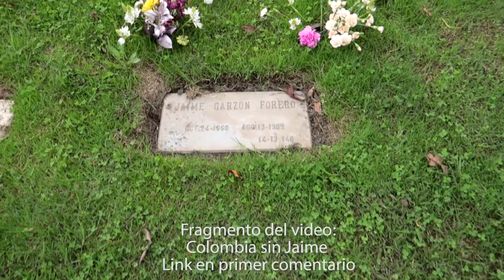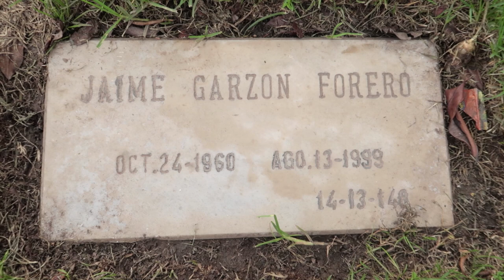La tumba de JAIME GARZÓN | 23 años se conmemoran de su muerte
Les dejo un vídeo completo si quieren conocer la historia

Un pequeño fragmento del video que le dedicamos a Jaime...